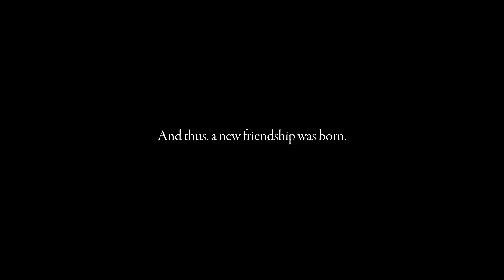2 Panasonic GH5's 1 Filmmaking CHALLENGE!